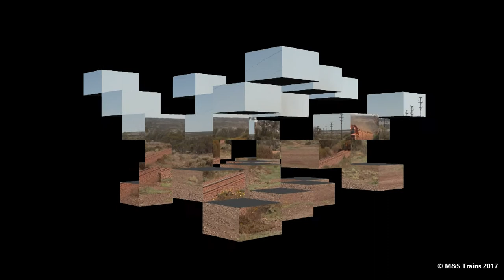Whyalla Iron Ore Trains (September and October Edition)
The Whyalla Iron Ore network runs from Whyalla to Iron Knob and Iron Duke. This network servers mutiple mines with loading facilities at Iron Duke, Iron Knob, Iron Baron & Iron Knight. Five different trains run on the network with the usual locomotive combo a GWN (001-005) & 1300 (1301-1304) Class. CK4 & 907 (Ex 830 Class) also runs on the network when required. Todays video features Whyalla Iron Ore Trains from late September and early October 2017:

00:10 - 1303 & GWN003 run on a Empty Iron Ore Train to Iron Knight past Iron Baron (Behind Camera) on the 28th of September 2017.
02:30 - WN69 (Whyalla to Iron Knob) is seen with 1302 & GWN001 at 21K Junction on the 29th of September 2017.
03:50 - WN69 is seen once again at the 29 Kilometer (Iron Knob line) with 1302 & GWN001.
04:45 - NW63 is seen with GWN005/1301 at the 29 Kilometer (Iron Knob line) with a loaded Iron Ore Train on the 29th of September 2017.
05:15 - NW63 is seen at the 8 Kilometer with GWN005/1301.
06:30 - A loaded Iron Ore train from Iron Duke? is seen under power heading up hill towards Whyalla with GWN004 & CK4 on the 29th of September 2017.
07:40 - GWN001/1302 are seen with NW69 at the 8 Kilometer with a Loaded Iron Ore from Iron Knob on the 29th of September 2017.
08:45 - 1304 & GWN002 are seen at the Aruthur Glennie Dr Road Bridge with an empty ore train heading to Iron Knight on the 29th of September 2017.
09:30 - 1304 & GWN002 are seen once again approaching 21 K Junction.
09:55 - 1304 & GWN002 are seen on the straight track which passes Iron Baron (Out of view to the left) with an empty ore train to Iron Knight on the 29th of September 2017.
11:05 - GWN005/1301 are seen on a loaded Iron Ore Train from Iron Knob at the 8 Kilometer on the 3rd of October 2017.
12:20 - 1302 & GWN001 are seen on an empty ore train at Aruthur Glennie Dr Road Bridge on the 3rd of October 2017.